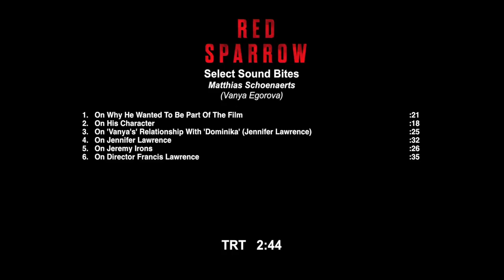Red Sparrow | On-set visit with Matthias Schoenaerts "Vanya Egorov"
Red Sparrow - Matthias Schoenaerts "Vanya Egorov" [On-Set Interview]

Ballerina Dominika Egorova is recruited to 'Sparrow School' a Russian intelligence service where she is forced to use her body as a weapon. But her first mission, targeting a CIA agent, threatens to unravel the security of both nations.